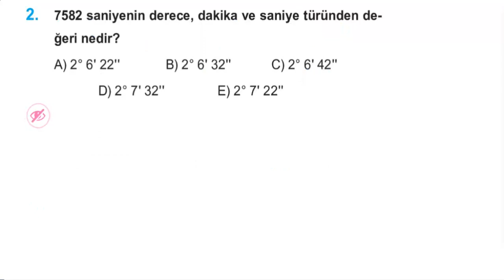TRİGONOMETRİ-2 SORU ÇÖZÜMÜ EĞİTİM VADİSİ 11. SINIF PDF FÖY 1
►Şimdi de sıra 11.Sınıf Konularında!!!
 Bu videoda TRİGONOMETRİ-2  SORU ÇÖZÜMÜ EĞİTİM VADİSİ 11. SINIF PDF FÖY 1 i inceledik.